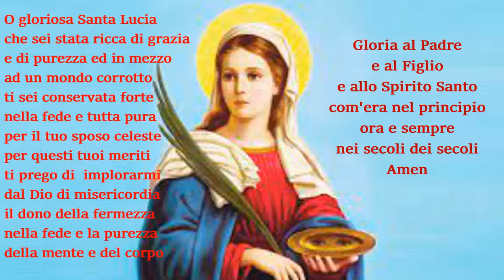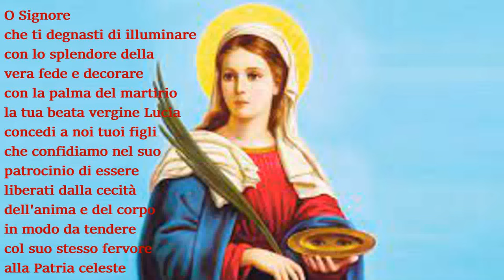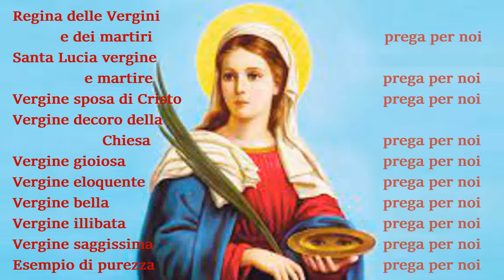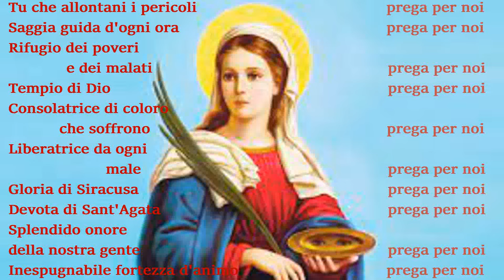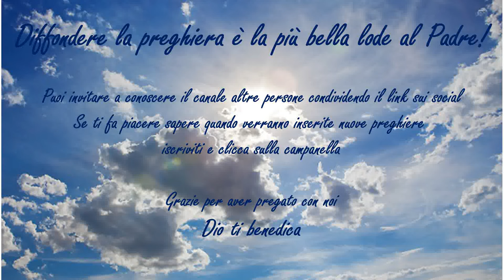Preghiera a Santa Lucia con litanie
La festa di santa Lucia è sospesa tra fede e tradizione ed ammantata di suggestive leggende. Noi onoriamo la santa vergine e martire  con questa preghiera.

I dipinti:
Santa Lucia e sua madre al santuario di Sant'Agata
Giovanni di Bartolomeo Cristiani
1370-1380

Santa Lucia
Francisco de Zurbarán, 1635 circa

dipinto di santa Lucia custodito nella La Chiesa di Santa Lucia

Il Seppellimento di Santa Lucia
Caravaggio 1608

Santa Lucia, part. Polittico di Olera
Cima da Conegliano
1488, olio su tavola, 56x46 cm, Chiesa di San Bartolomeo, Olera di Alzano Lombardo (BG)